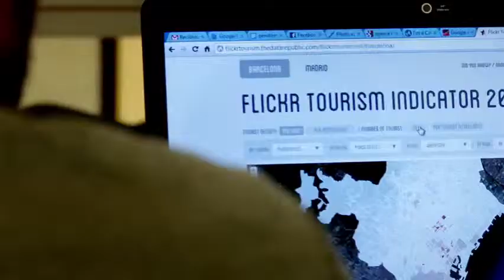Discover The 2.0 Data Republic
The Santa Maria del Mar Church, Plaça Catalunya and the Camp Nou. Which of these three Barcelona reference points do tourists prefer? You'll find the answer on the Internet. And checking out the data available online enables you to discover things you'd never even unimagined! These inputs are being converted into real information by The Data Republic team.